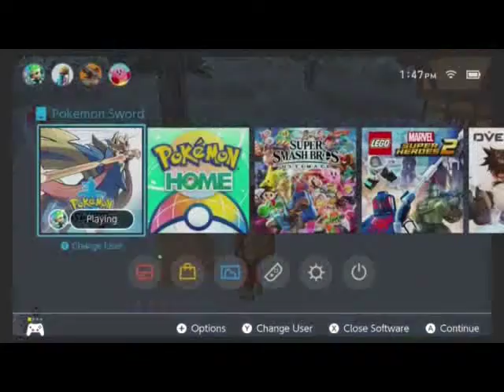Galarian Articuno The Crown Tundra episode 4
Today we will be doing more of the calyrex story and catching galarian Articuno.